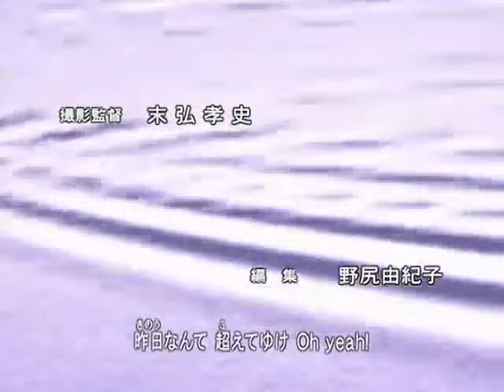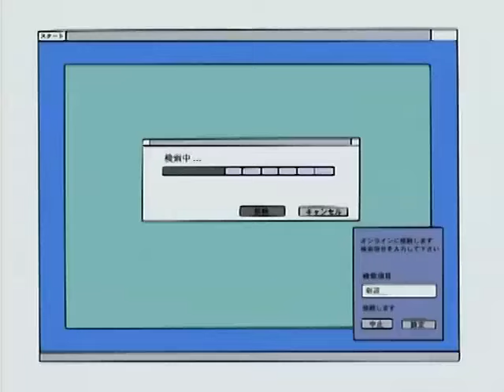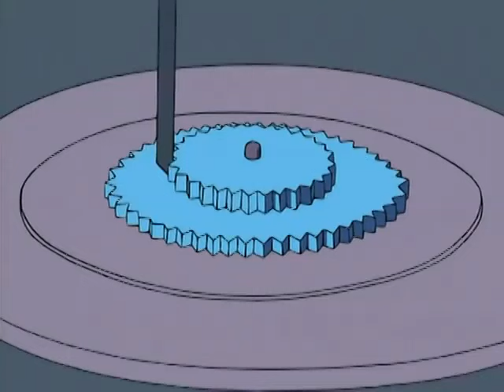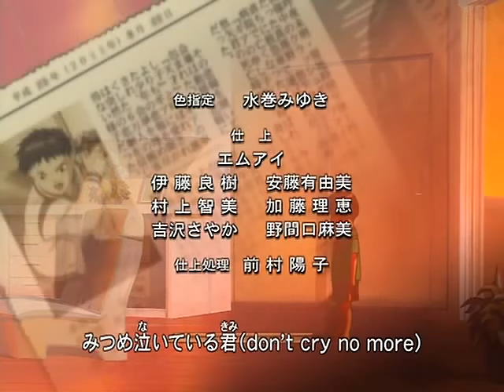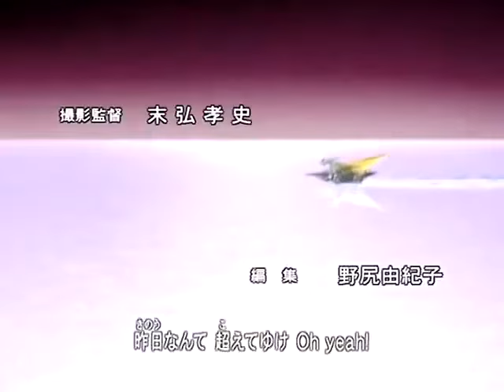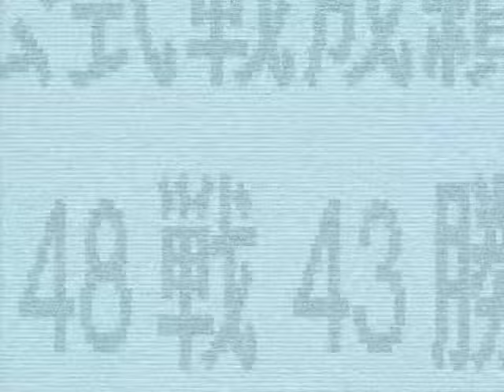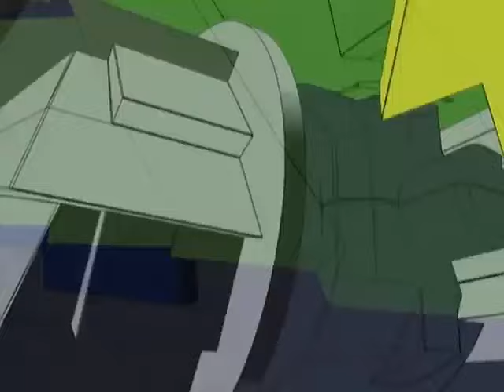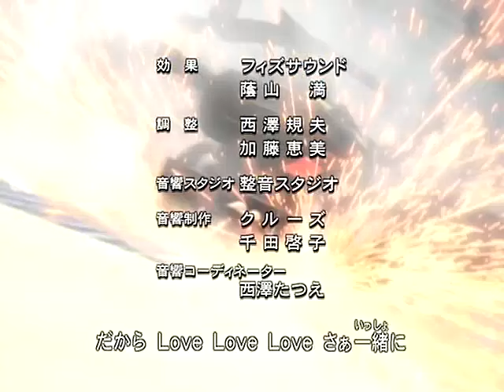ครัชเกียร์ เทอร์โบ รถแข่งประจัญบาน ตอนที่ 3-4 [480p]